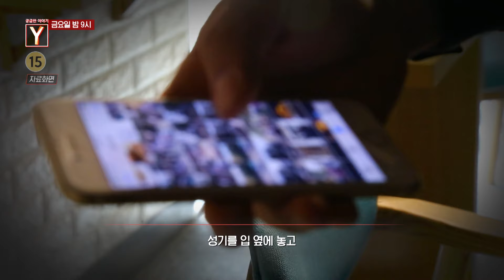[예고] 마약 수사 중 발견한 불법 촬영물?! 두 얼굴의 의사, 병원에선 무슨 일이 궁금한이야기 YStory | SBSNOW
SBS '궁금한 이야기 Y'
☞ [금] 밤 9시